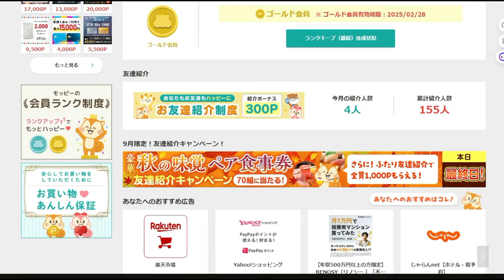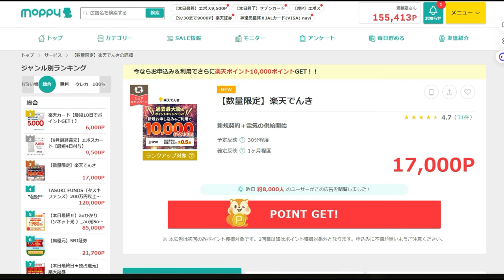【ポイ活】また２万円GET！さらに9500円ゲット！モッピー神案件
神案件27000円「楽天電気」

紹介コード
vdtUe15f

「件名：速稼塾（あなたのお名前）」